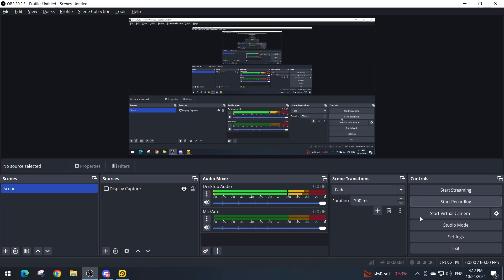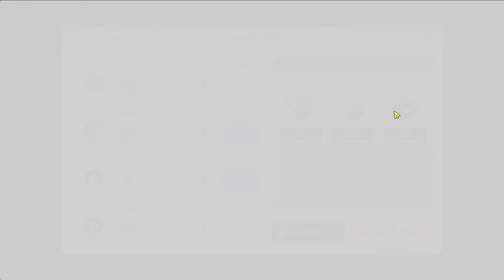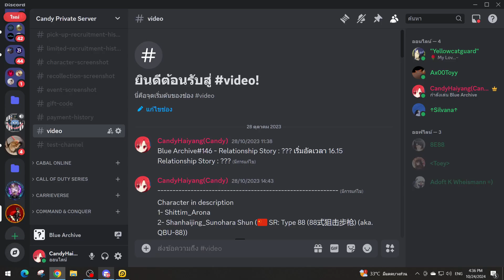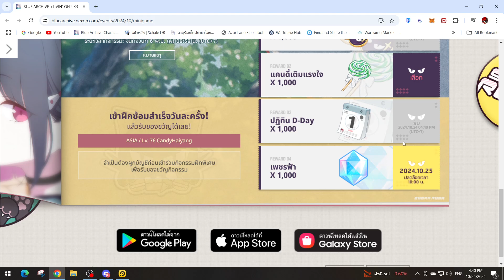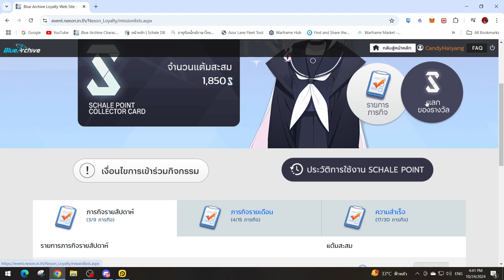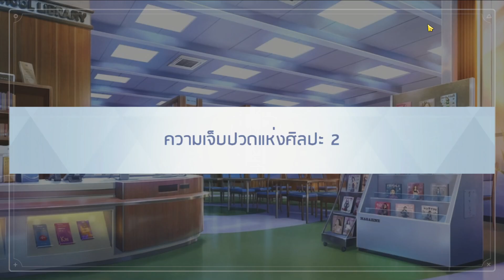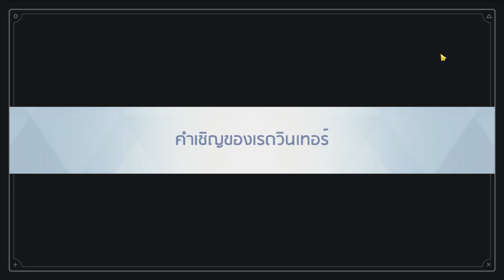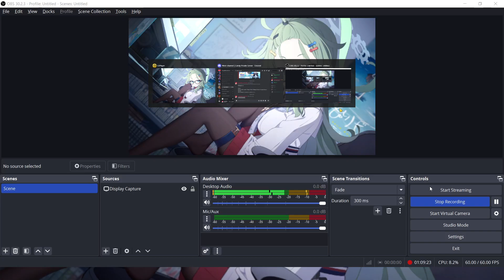Blue Archive#146 - Relationship Story : Himeki Meru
This is the One hundred and Forty-Sixth video in game Blue Archive.It's a role-playing free-to-play with gacha game by South Korean developers Nexon Games (formerly NAT Games), a subsidiary of Nexon. It was released in 2021 for Android and iOS, first in Japan by Yostar and worldwide later that year by Nexon.

Today I'm stay with 'Himeki Meru' to use some time moment together with her.It's my good memory that i will keep it in my heart.